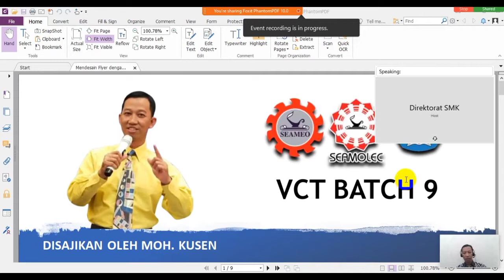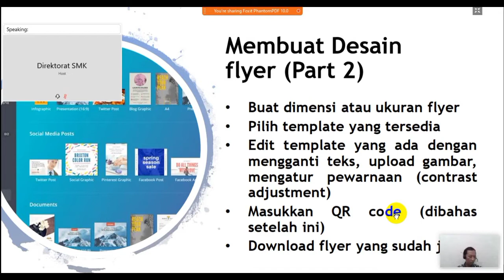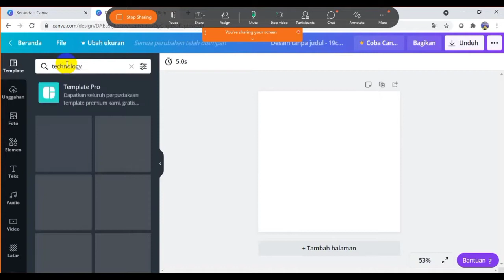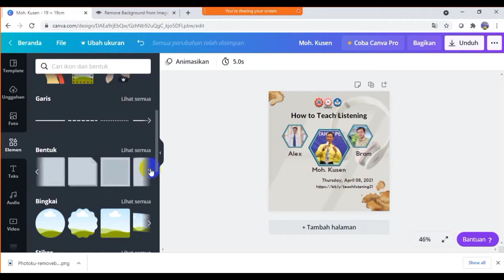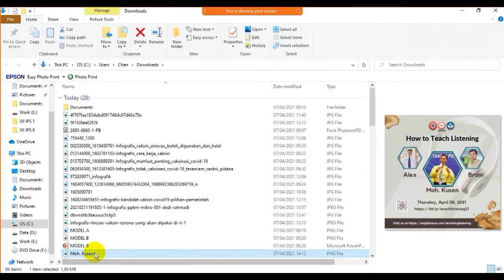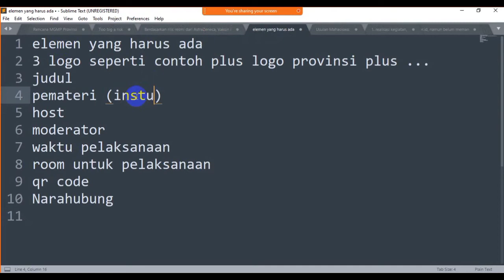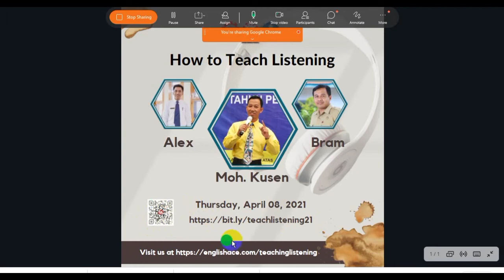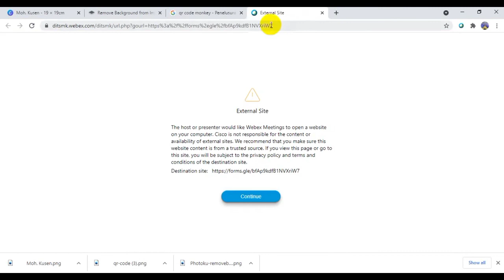Kreasi, Narasi, dan Membuat Flyer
Pelatihan VCT 9 SEAMEO Indonesia hari ke-1 sesi 2, 7 April 2021 tentang Cara membuat flyer, narasi, dan QR Code dengan mudah dan cepat.

Kumpulan Pelatihan (Training) & Workshop di Indonesia oleh Kanal-kanal IGI (Ikatan Guru Indonesia), Sagusamed, Sagusapop, Sagusavi, SEAMOLEC, VCT, VCIC, MEGI, Kopi Kalimantan, dll. Moga ada manfaatnya. Amin.